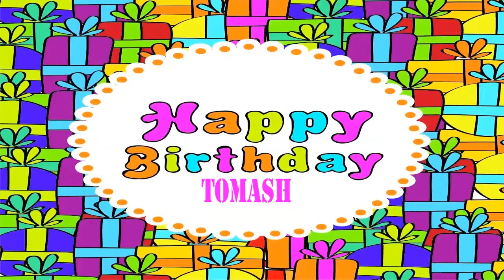Tomash Wishes & Mensajes